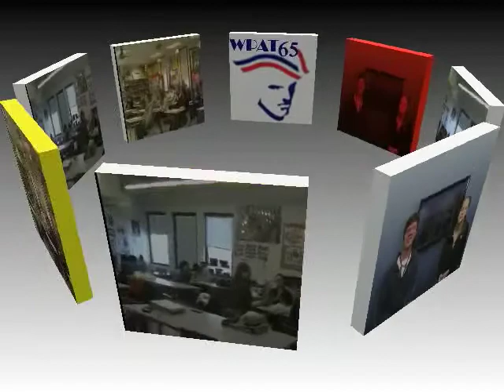September 17th News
GOOD MORNING ALBEMARLE I'M ZACH AND I"M AMANDA. TODAY IS TUESDAY, SEPTEMBER 17th AND IT'S NOW TIME FOR YOUR MORNING ANNOUNCEMENTS!

Here's what's going on around AHS.

Yearbooks are being pre-ordered now. You can buy a yearbook early for a  good discount at only 70 dollars. To order one go to  yearbookforever.com and enter  our school name. Hurry up and buy one before the deadline on December 21 or the price will go up.  Seniors - don't forget to upload your senior portraits by November 26th.  Email ahsportraits at gmail.com

The After School Tutoring program begins this week.  The program is free and open to all students.  Math and Science will be held on Tuesdays from 4:00 to 6:20 and History on Wednesdays from 4:00 to 6:20.  Students must arrive by 4:00.  Students may take the Activity Bus home after tutoring.  It leaves from the bus parking area at approximately 6:45.  Please look for the flyers in teachers' rooms and the halls for specific tutors and room numbers.

There will be an Indoor Track interest meeting on Thursday at the beginning of CHAT in the small gym. If you can't make it, please see coach Nagel in Room 209.

Want a chance to win free Chick-fil-a for a year?  Come sign up with Coach Scott in Room 115 during CHAT tomorrow to kick a 25 year field goal at this Friday's Home Football Game.  Drawing will be held Live on Friday morning on the announcements.

The AHS school counseling department is hosting a college planning night on Thursday, September 19th from 6:00-8:00pm in the Auditorium and Media Center. Please attend to learn some useful tips for college planning.

On Tuesday, September 24th, there will be a panel discussion in the Cafeteria from 6:00-8:00pm to talk about the benefits of attending a historically Black college or University and the HBCU College Fair.

Attention all 10th and 11th graders: If you're interested in attending the Summer Residential Governor's School, please attend the informational meeting Thursday, September 26th from 5:30-6:30 in the Media Center. There are programs for academics, mentorships, visual and performing arts, and foreign languages.

Want to learn how to write a good college essay? Join UVA's Assosiate Dean of Admissions tomorrow during CHAT in the auditorium to listen to an expert share his insights on the impact of a well-written admissions essay.